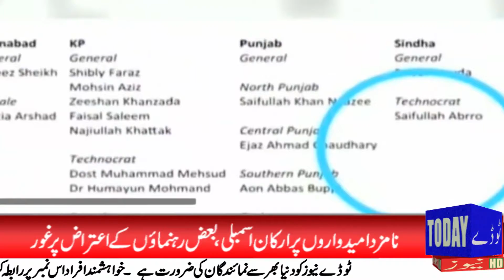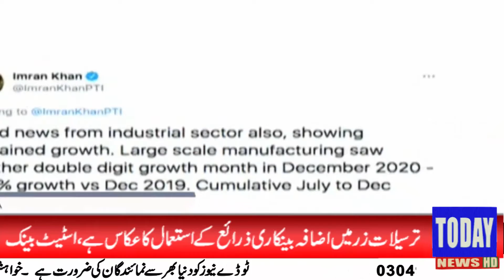News Headlines | 09:00 PM | 15 February 2021 | Today News HD